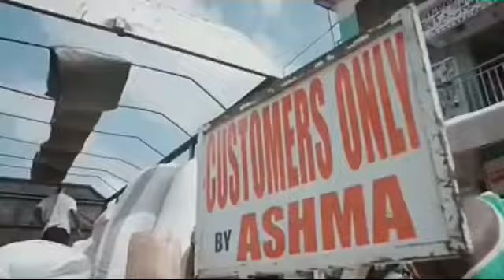ASHAIMAN TO THE WORLD CONCERT BY STONE BWOY GHANA